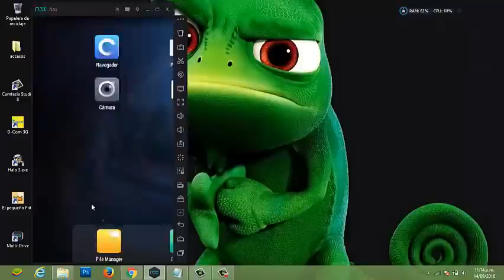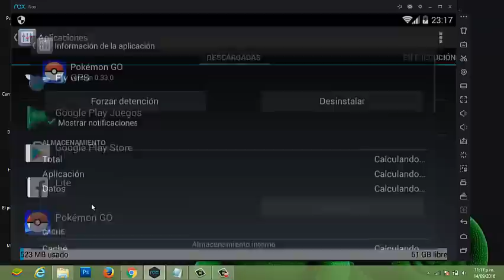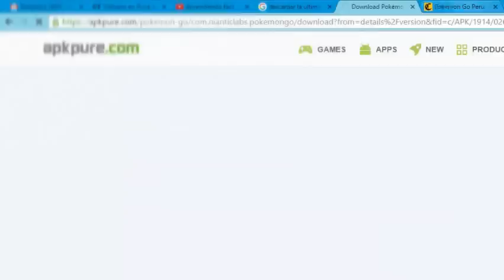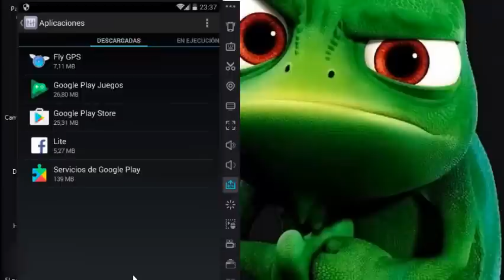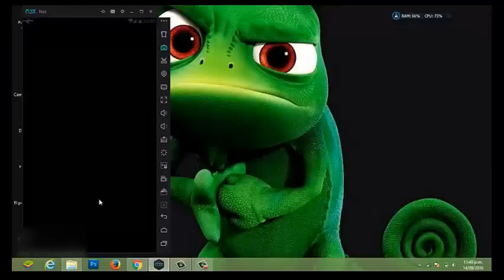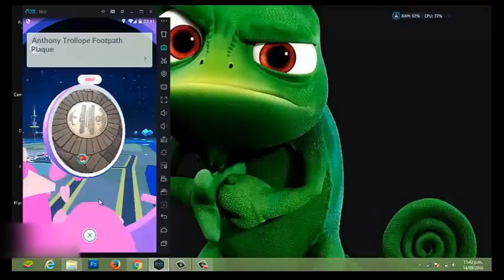SOLUCIÓN A ACTUALIZACIÓN DE POKEMON GO EN PC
HOLA AMIGOS ESTE VIDEO ES PARA TODOS LOS AMANTES DEL POKEMON GO QUE NO PUEDEN JUGAR POR QUE LES SALE PARA ACTUALIZARLO Y NO PUEDEN HACERLO POR QUE SU DISPOSITIVO NO ES COMPATIBLE, AQUI LES MUESTRO COMO HACERLO DE UNA MANERA RAPIDA Y SENCILLA.

RECUERDEN QUE SOLO ESTA FUNCIONANDO HASTA LA VERSIÓN 0.35 GRACIAS..!!

RECUERDEN QUE SOLO ES PARA EMULADORES NOX .